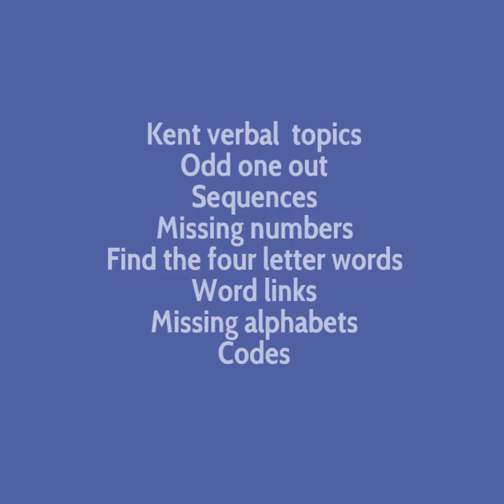How to prepare and pass Kent entrances.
This video tells you how to prepare f  for 11 plus Kent entrance. There are 32 Kent Grammar schools.
The entrance normally take place in September.
This video will tell you everything
How to prepare for Kent entrance?
How to pass it ?
Links for buying books to prepare for Kent entrances.

If you want to take tuition to prepare for 11 plus then join ALT tuition.
They are ofsted registered tuition.